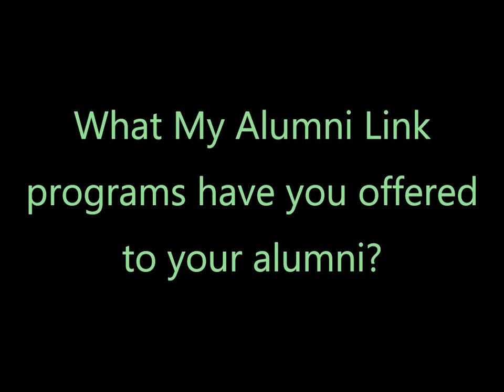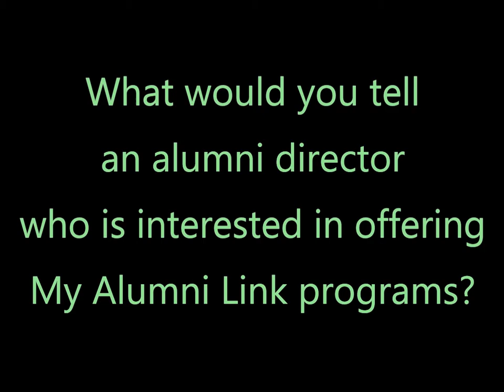Interview with Northwestern University client, Aspasia Apostolakis Miller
In this interview with Aspasia Apostolakis Miller,  Director, Young Alumni, Students, and Career Services for Northwestern Alumni Association, you'll hear about why she has chosen to use My Alumni Link for career programs.